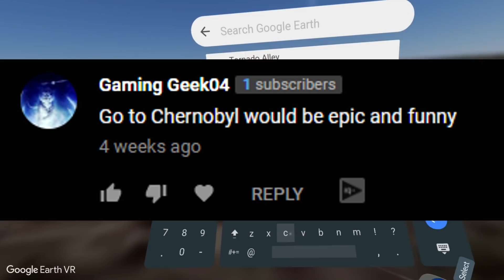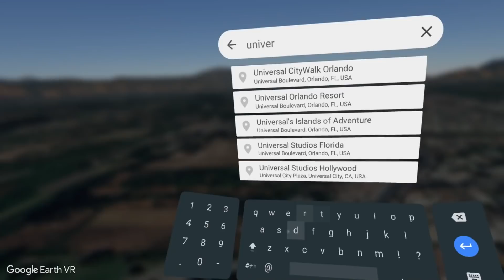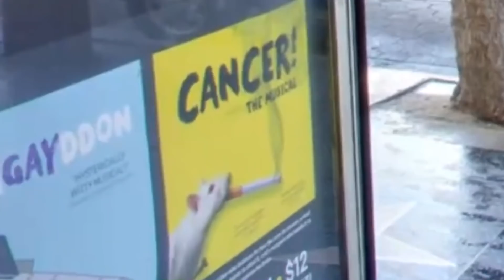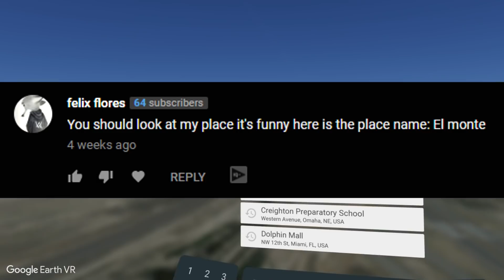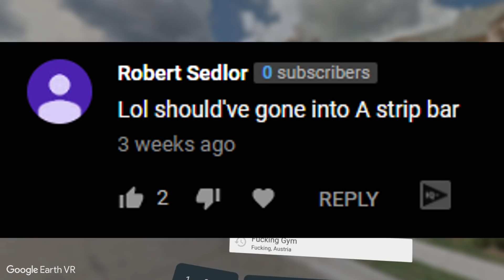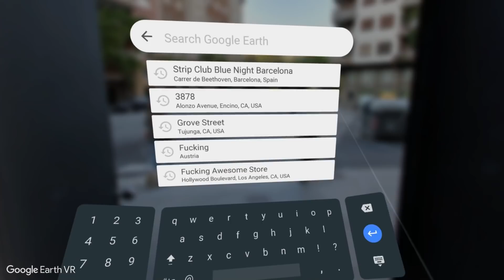The STRANGEST Things Found On Google Earth VR..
Weirdest Things Found On Google Earth VR..

Here are a bunch of random images we saw when looking around street view in Google Earth VR. I hope you enjoyed the video! :D